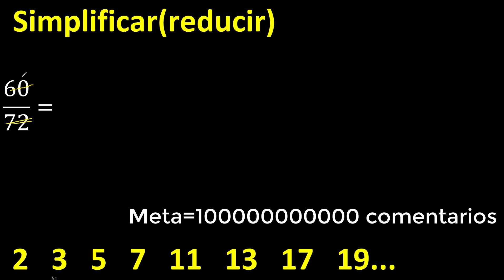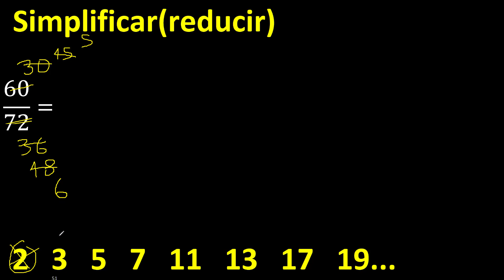simplificar 60/72 simplificado, reducir fracciones a su minima expresion simple irreducible